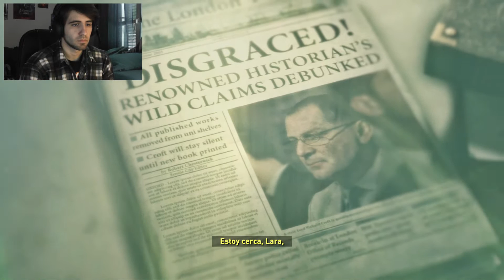Rise Of The Tomb Raider | #3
¡Continuamos con esta épica aunque fría aventura de Lara en Rise Of The Tomb Raider! ¿Os atreveríais a adivinar cuántas tortas se llevará en este juego?

Si te ha gustado, quieres seguir viendo más vídeos, enterarte el primero de cada novedad del canal o simplemente quieres apoyarme en mi causa...

Mazu.